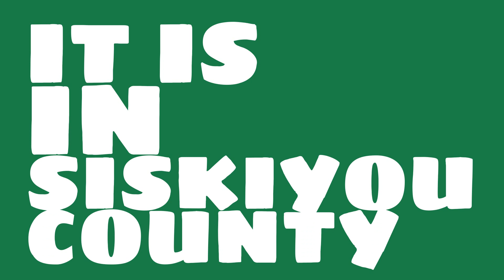When was Fort Jones, California founded?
When was Fort Jones, California incorporated? What county is it in?